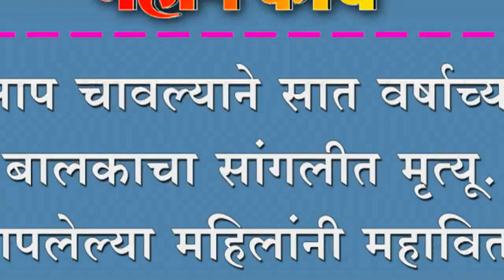साप चावल्याने सात वर्षाच्या बालकाचा सांगलीत मृत्यू. संतापलेल्या महिलांनी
साप चावल्याने सात वर्षाच्या बालकाचा सांगलीत मृत्यू. संतापलेल्या महिलांनी महावितरण कार्यालयाला ठोकलं टाळं